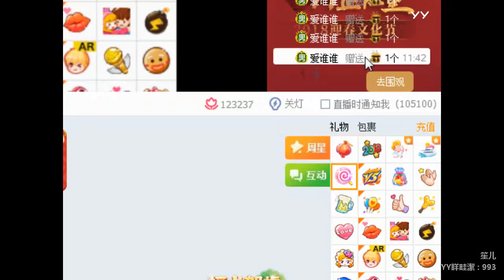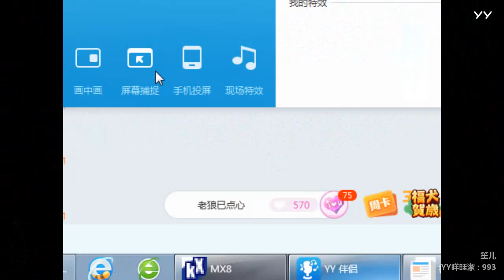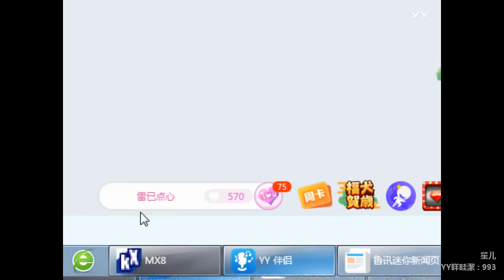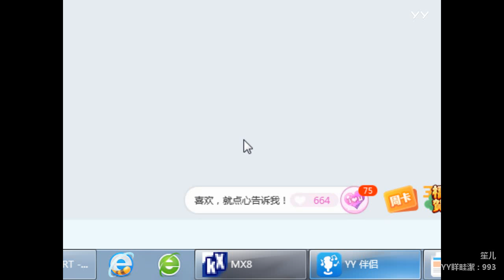YY LIVE 燃舞蹈 笙儿 - 《燃舞蹈》（Artists・Sing・Music・Dance・Instrument・Talent Shows・DJ・KPOP・Remix・LIVE)